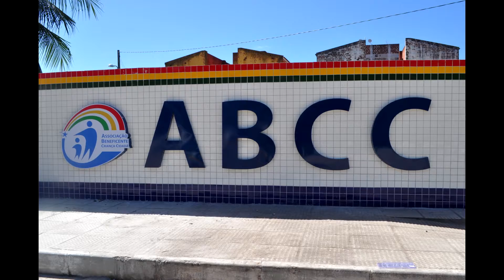TV Criança Cidadã - Agosto de 2019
Está no ar mais a sétima edição do TV Criança Cidadã, o vídeo boletim que traz, todos os meses, um resumo das atividades mais importantes da Associação Beneficente Criança Cidadã e da Orquestra Criança Cidadã – neste número, com locução de Carlos Eduardo Amaral.

Produção: Assessoria de Comunicação / ABCC-OCC.